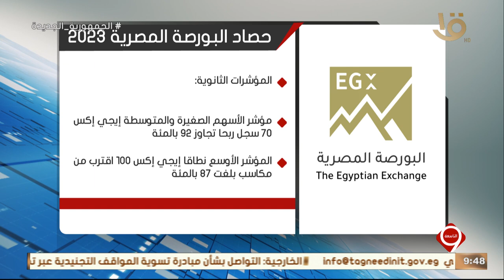نشرة التاسعة | أخبار الاقتصاد.. مكاسب مؤشرات البورصة تتجاوز نظيراتها العالمية والناشئة